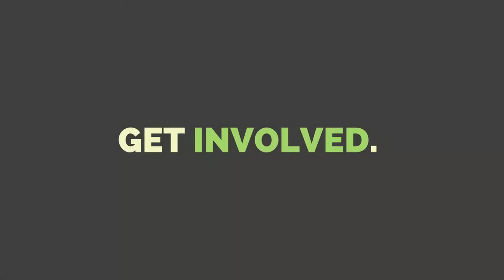Volunteer at Toucan Rescue Ranch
💙This ThankfulThursday we want to share a video of our volunteers and interns. Our service program is the backbone of everything we do for wildlife and, we wouldn't be able to survive without it.

We are endlessly thankful for the value they provide TRR and the generous work they do from day to day.

Volunteer duties include but are not limited to:
🍌food preparation
🧹cleaning enclosures
🐒feeding
🍃general maintenance

If you want to join this amazing team and get involved with wildlife conservation, you can learn more about our programs